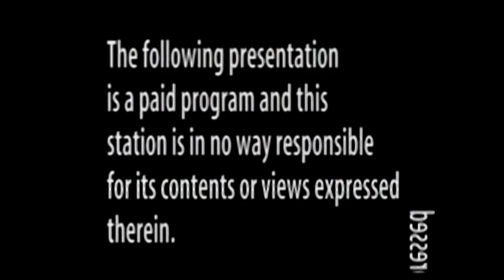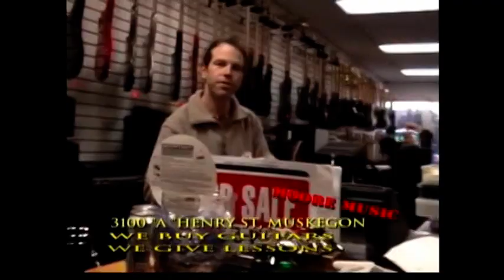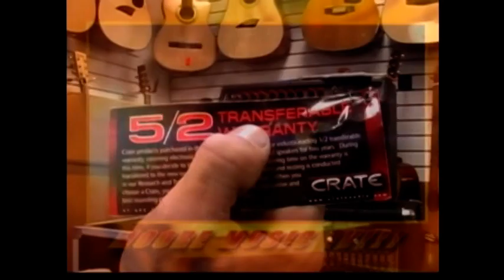MOORE MUSIC TV SHOWS 12 11, 13 [t is one of them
MOORE N MORE